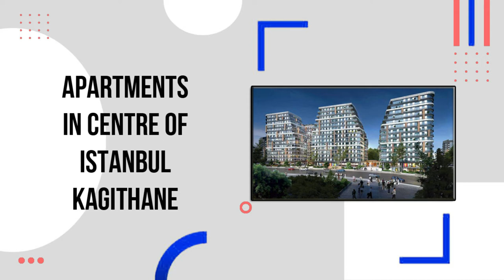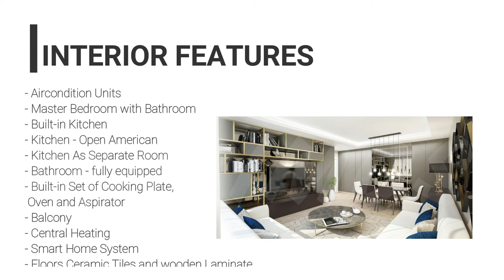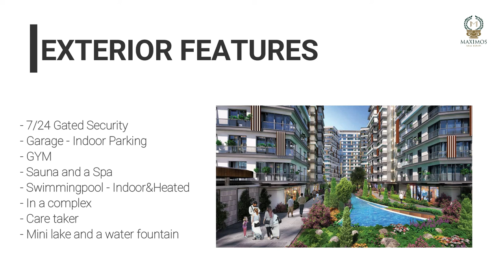Business center flats for sale in kagithane istanbul - luxury flats for sale in kagithane istanbul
Looking for a place to call your own in the bustling city of Istanbul? Check out our amazing business center flats for sale in Kagithane! Luxury flats for sale in Kagithane Istanbul. These residences are perfect for anyone who wants to be close to the action, with easy access to all the best that Istanbul has to offer. Business center flats for sale in Kagithane Istanbul.
If you're looking for a place to live, work, and play, this is the perfect spot for you!